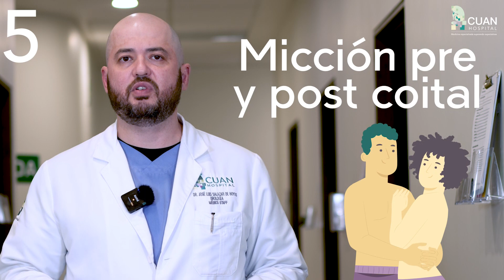¿Cómo prevenir las infecciones urinarias en mujeres?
videoconsulta-lp/

Para todas aquellas personas que sufren constantemente de infecciones urinarias, es bueno decir que existen muchas maneras de prevenir esta enfermedad. En este video te voy a compartir algunos consejos para poder prevenir las infecciones urinarias en mujeres.